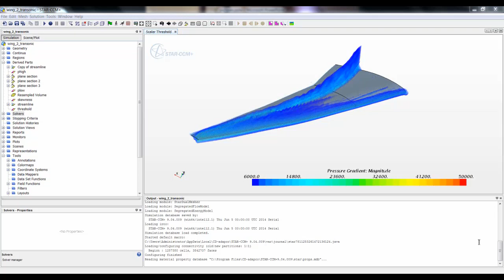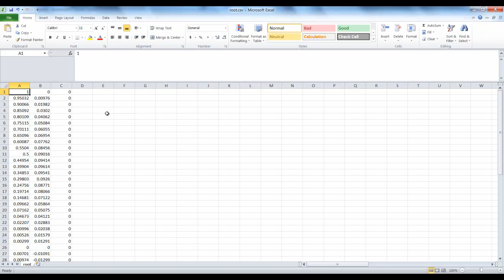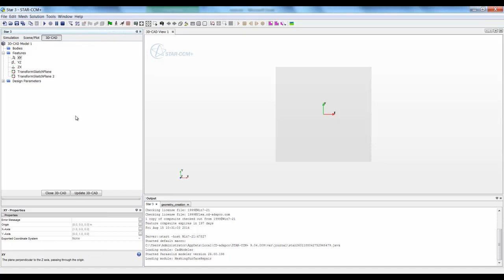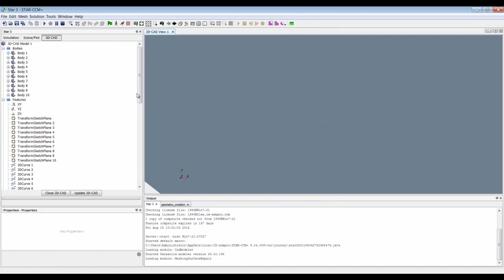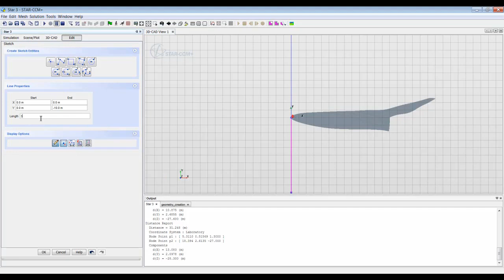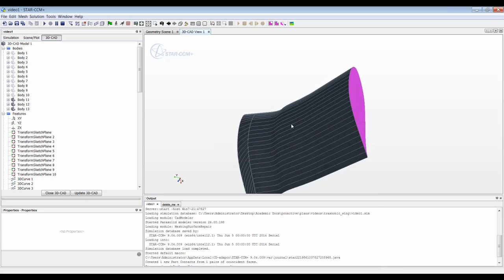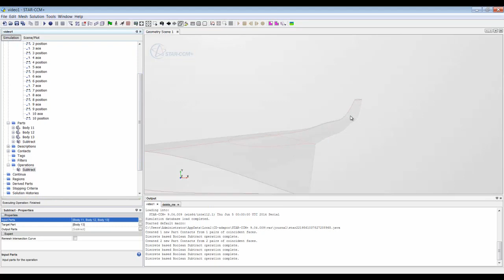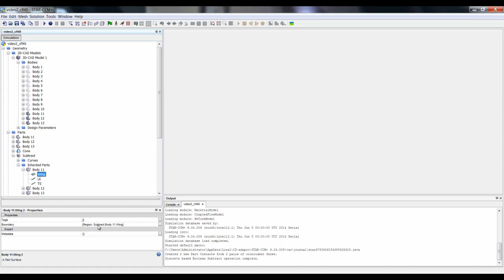Creation of Wing CAD, Parameterized for Rapid CFD Design Iterations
This video covers how to create a wing geometry within STAR-CCM+ which can easily be adjusted to allow you to quickly test different designs since this automatically feeds into the existing CFD setup. The wing can be changed in terms of pitch at various points in the wing span, the wing length, the sweep, the height and/or length scaling of each airfoil profile at various points in the wing span, and the degree of wing dihedral or anhedral.